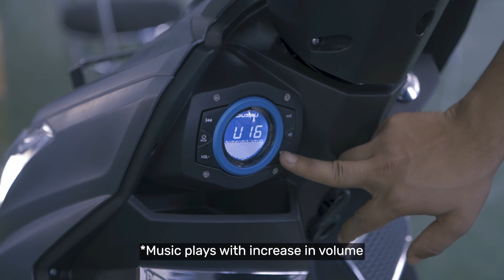Anti theft mode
The Poise scooter is not only environmentally-friendly but also smart. Its built-in acoustic alarm and motor seizure prevent it from being stolen when you are not nearby to keep an eye. Make the right choice with the best electric scooter in Bangalore.

Address: 23/A, 4th Main Road, Yeshwanthpur Industrial Suburb, Tumkur Road, Bangalore 560022.